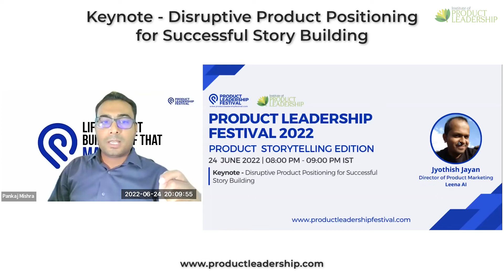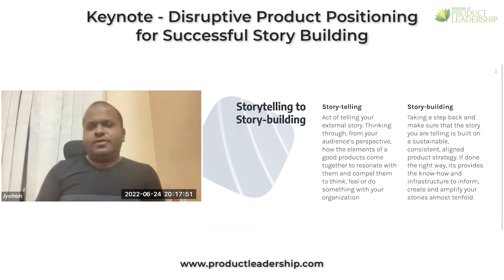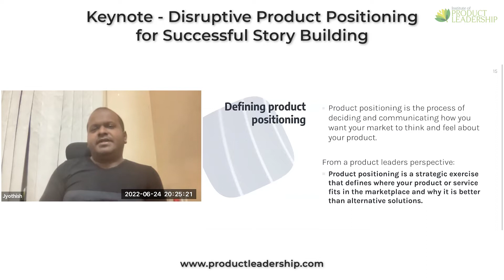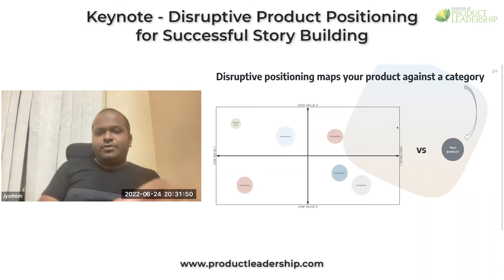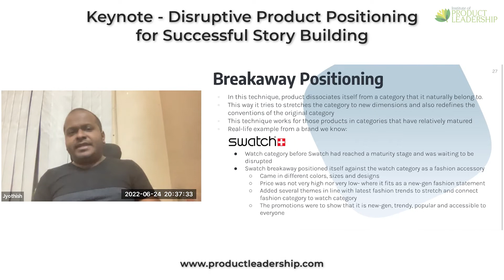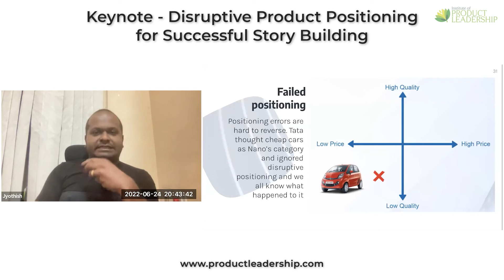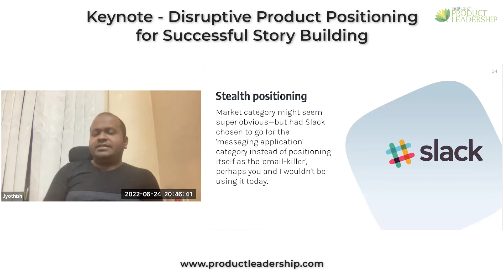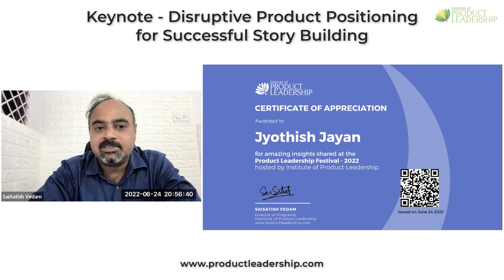Disruptive Product Positioning for Successful Story Building | Jyothish Jayan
Jyothish Jayan, Director of Product Marketing, Leena AI  shares some insights related to new-age product positioning and disruptive strategies to provide product leaders the right story-building mindset for the success of their products by creating a sustainable impact on the markets. Keep watching the video to know more about the disruptive product positioning methods for successful story building.

The Institute of Product Leadership (IPL) takes pride in constantly churning out content that is contemporary, written by subject matter experts, and delves into the world of Product Management, Product Marketing, Data Science, Big Data, Digital Marketing, Design Thinking, User Design, User Experience, Entrepreneurship, Technology Management, Machine Learning, and Artificial Intelligence on regular basis.

Set up a 1:1 career-counseling session with an industry practitioner and accelerate your growth🚀